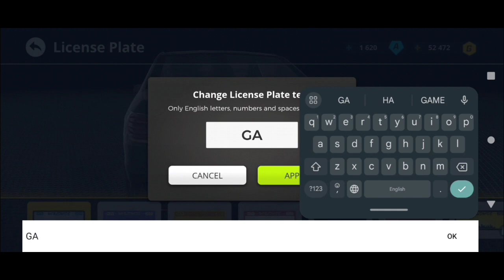new marc ki modification|| takde Wale stunts || # trafficracerpro || Hindi gameplay 🎮